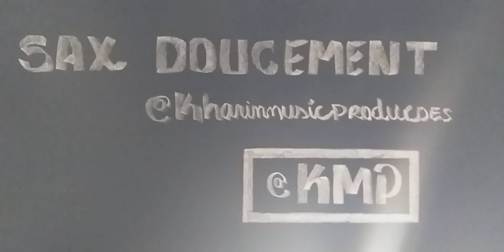Sax duetos Trombone 'Oh! Glória, Aleluia ao Senhor!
Série TOQUE COMIGO!
Hymns Sacred ' Sax duetos Trombone '
Artista: Sax Martin duetos ' Bob Pierce '
              Trombone: Vildomar Miquilino '
Gravação: October: 13, 2023 | Categoria: Musica